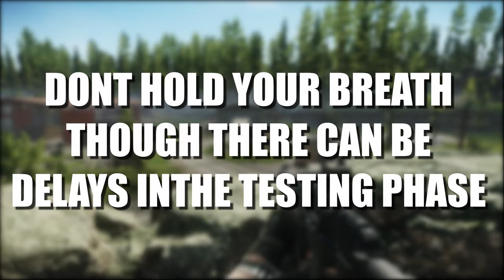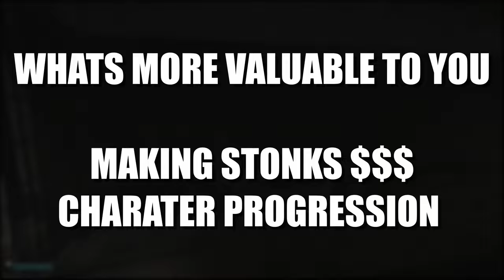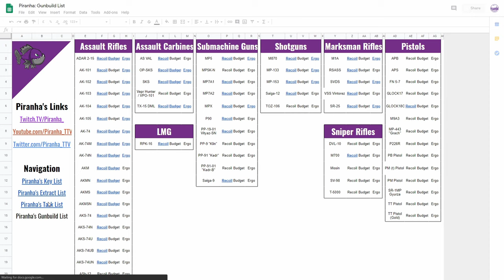Tips For Wipe Before & After - Tips Guide - Escape From Tarkov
🔵🟣⚫ Tips Guide Details:

In this video Piranha show off some tips for before and after the upcoming wipe for both new and returning player in Escape From Tarkov

🔵🟣⚫ Stream Schedule:
Streams everyday starting at 8AM GMT

🔵🟣⚫ Video Details:
00:00 - Tips For Wipe Before & After Info